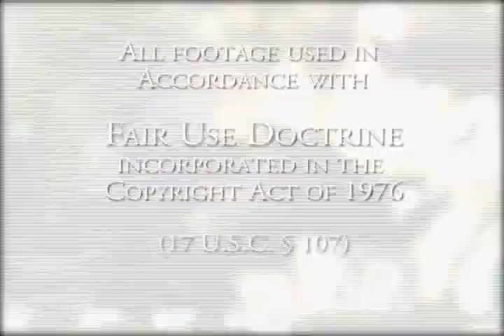Let's play KOTOR #17: Why Geraldo Doesn't Ask For Directions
Mad Flavius and KingODuckingham discover that being a tomb raider isn't enough to impress Uthar without sex appeal, and Geraldo's computer "skills" are even less impressive. They resort to betrayal, but it becomes a terrible, long, drawn-out mess in Episode XVII of WASD's "Knights of the Old Republic" Let's Play.

Artwork:           Amauros
Theme Music:  "Kick In", D. DiFonzo, BMI
                       Scott P. Schreer, BMI